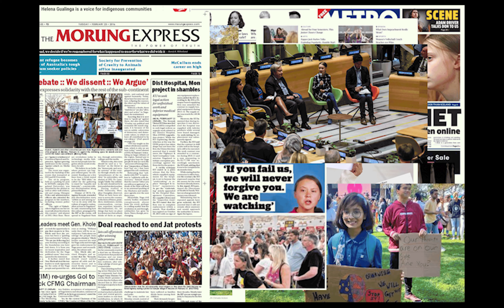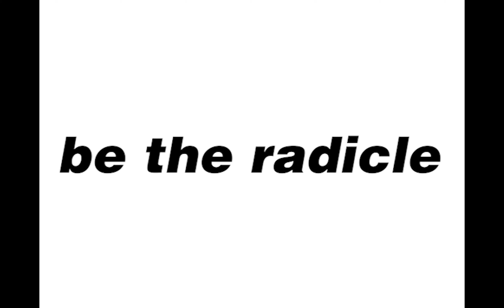Observation and Action Network - Pre-Launch Trailer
Script and narration: Stephen Goldsmith
Video editing lead: Nawin Saravanan
Video editing support: Srivardhan Rajalingam
Radicle illustrations: Vidhya Venkatesan
Soundtrack: Frustrated by Bad Snacks
Logo design & animation: Vidhya Mohankumar
Direction: Vidhya Mohankumar